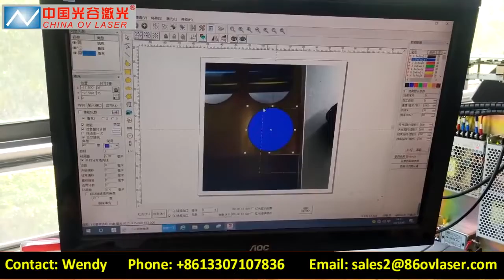Fiber laser with camera for backgroud display Fiber laser engraving marking machine for jewerly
This is the working video of how the cyclops camera works for our fiber laser marking machine. It can show the marking backgroud and locate the marking position. This function is mostly used for jewerly engraving.